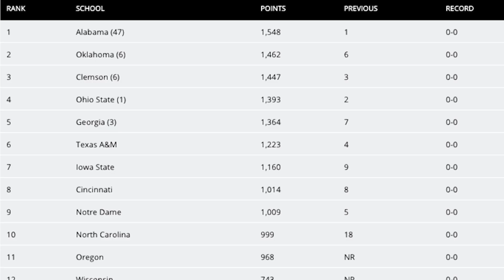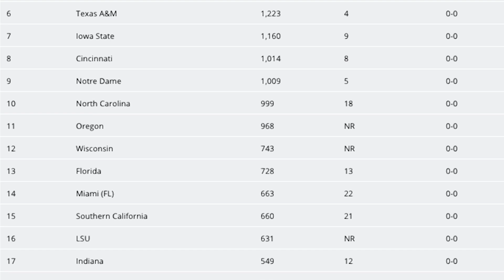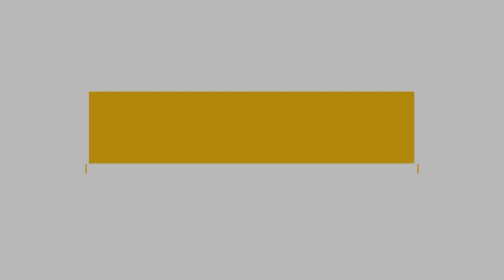Mocs News 8-20-2021